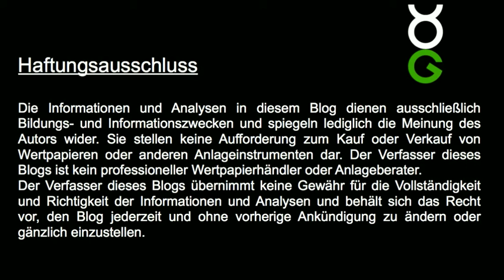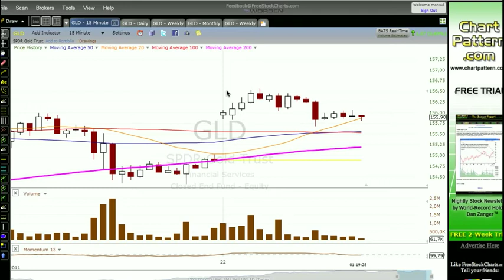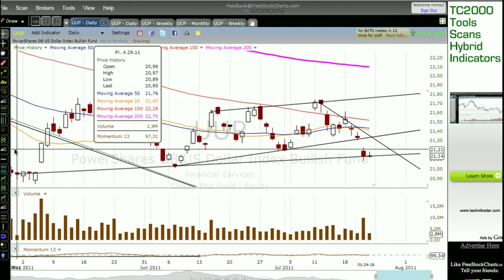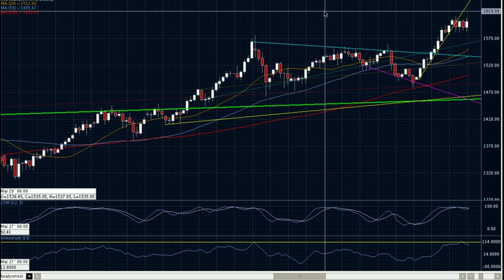2011-Juli-22 Gold und Silber Intraday Update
Moin und ein kurzes Intraday Update! Trotz mehrfacher Versuche konnte ich leider das Video von gestern nicht richtig uploaden. Den Umstand bitte ich zu entschuldigen